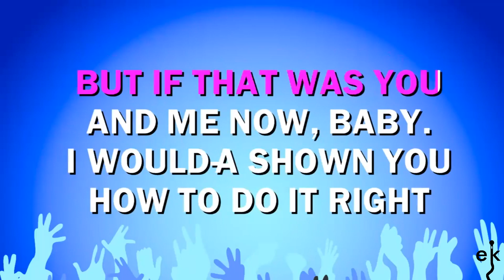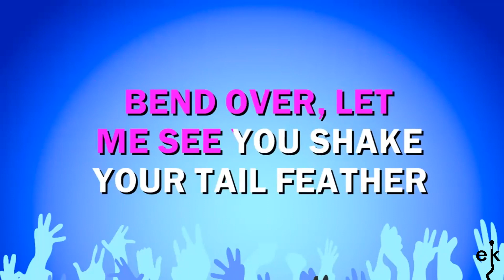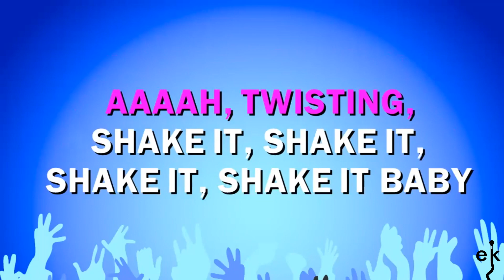Shake A Tail Feather - Blues Brothers (Karaoke Version)